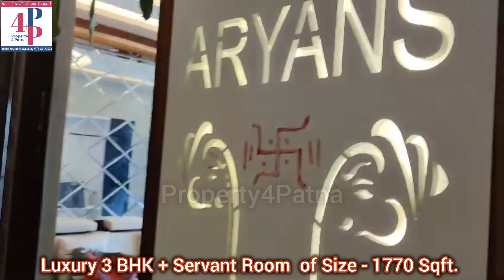Stylish 3 BHK Flat गृह प्रवेश की शानदार कहानी | Best Interior Work 8080801651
Office Address: 310, 3rd Floor,
प्रॉपर्टी फॉर पटना
पाल शताब्दी मॉल, सगुना मोड़, पटना
1000+ Satisfied Family
पटना में प्रॉपर्टी की होम डिलीवरी!